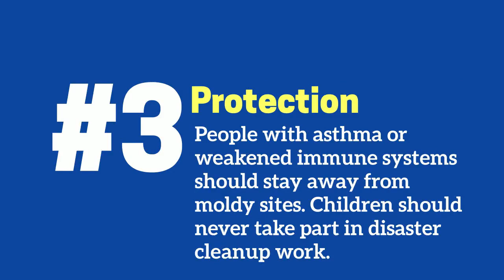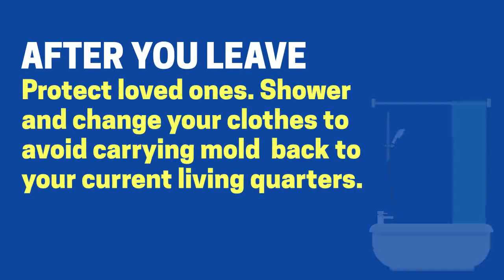Mold Cleanup After Water Damage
We provide States of the Art Moisture Detection services to help locate the cause of moisture so you won't have any reoccurring problems in the future. We also can provide Full Remediation and Construction Services so that you won't have the burden of calling different companies to restore your home back to its original condition. Our turnaround time is the quickest in the industry and we have been told on many occasions that are pricing is bar far the fairest!

Immediate Response – We provide 24-hour damage restoration services. Your call will be answered by a live person.
Moisture Detection – Professional Cleaning Solutions uncovers unseen moisture in floors and walls so we can present further mold problems down the road.
Comprehensive Services – Every part of your mold removal needs are handled from inspection to testing, removing odors and mold remediation.
Insurance Accepted – On your behalf, we work with your insurance company. We also offer flexible and convenient payment options.
Professional Training – PCS technicians have years of hands-on experience. We've handled mold problems like you are experiencing before.
Same or Next Day Service
Free Telephone Assessment
Full Repair & Restoration
5 Star Google Reviews

Antioch

Bannockburn

Barrington Hills

Barrington

Beach Park

Buffalo Grove

Channel Lake

Deer Park

Deerfield

Forest Lake

Fox Lake Hills

Fox Lake

Fox River Grove

Gages Lake

Grandwood Park

Grayslake

Green Oaks

Gurnee

Hainesville

Hawthorn Woods

Highland Park

Highwood

Indian Creek

Island Lake

Kildeer

Knollwood

Lake Barrington

Lake Bluff

Lake Catherine

Lake Forest

Lake Villa

Lake Zurich

Lakemoor

Libertyville

Lincoinshire

Lindenhurst

Long Grove

Long Lake

Mettawa

Mundelein

North Barrington

North Chicago

Old Mill Creek

Park City

 Port Barrington

Riverwoods

Round Lake Beach

Round Lake Heights

Round Lake Park

Round Lake

Third lake

Tower Lake

Venetian Village

Vernon Hills

Volo

Wadsworth

Wauconda

Waukegan

Winthrop Harbor

Zion